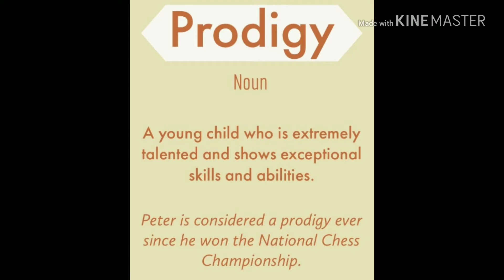Learn Four New Splendid Words Everyday...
English Pedagogic Center amplify your fullest potential